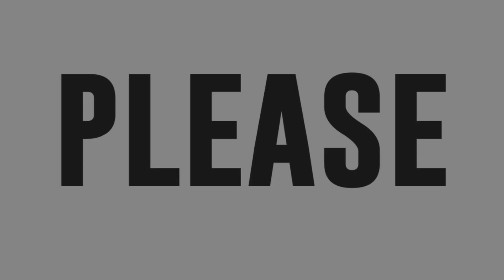😊Megan Tarce band sings 'MABUTI PA SILA' 🎤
Mabuti Pa SIla performed by Megan Tarce Band